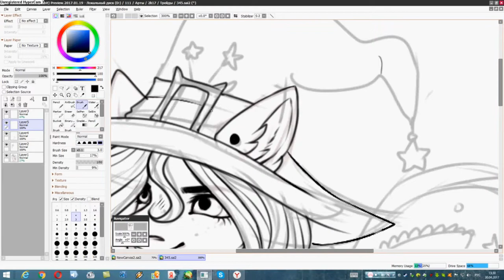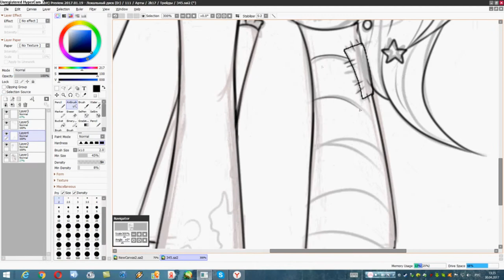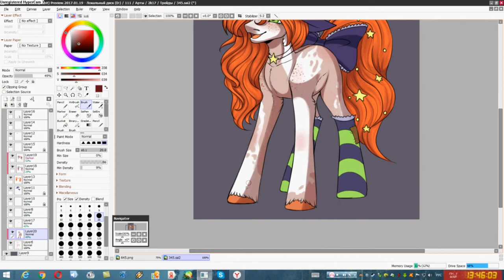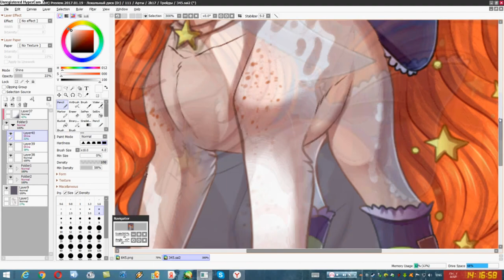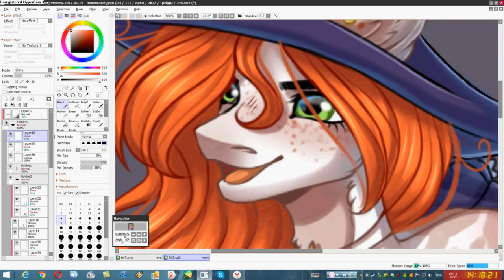Speedpaint #23 - [Art trade] - Little witch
Full art -